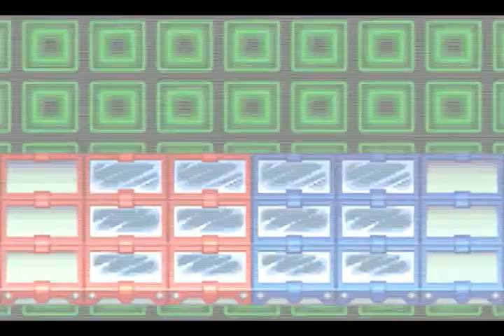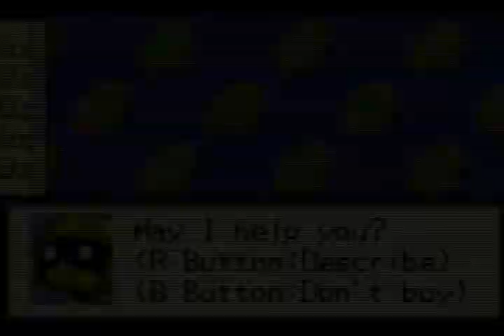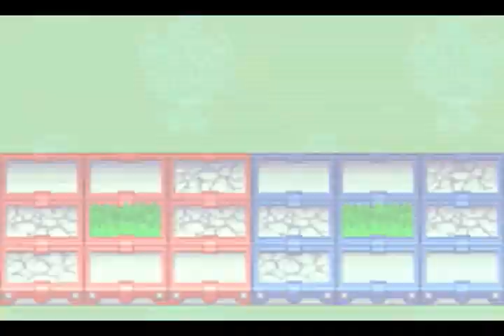Mega Man Battle Network 2 - Part 17: Ice on the Net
Oh boy, is there a lot to be had in this chapter. We begin with a sudden earthquake, a bit rare since there's an environmental system that regulates that. Then, we find out that Roll is lost somewhere on the internet, and for some reason, there's ice on the web. What could be causing this? Gospel. It's Gospel, as if it wasn't obvious, but we have a lot of work to do in this chapter, so let's get moving. __